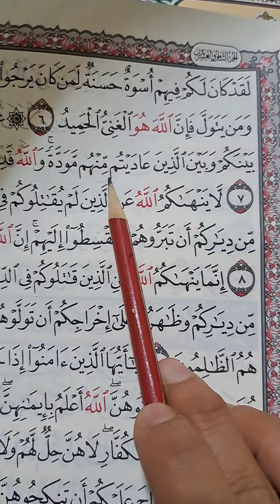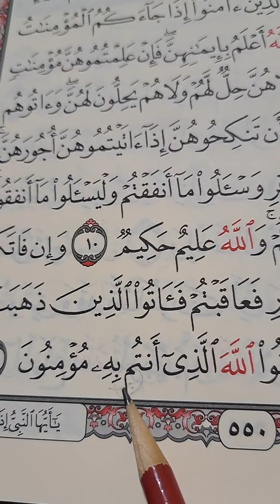أول مرة هتسمعي الشرح ده للميم الساكنة#تجويد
شرح الاخفاء للميم الساكنة